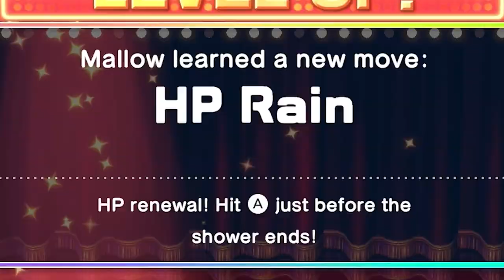The Funniest Game You Haven't played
Dual plays Super mario rpg with ugnsmacka!